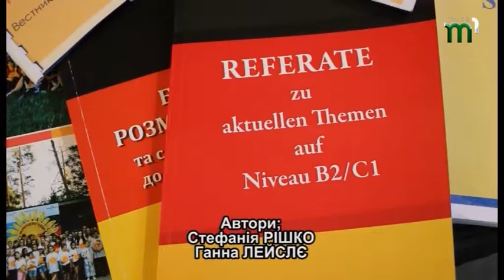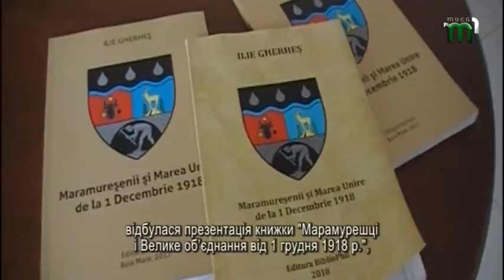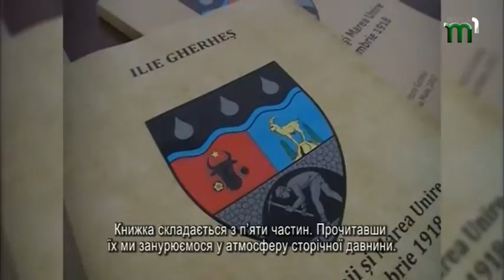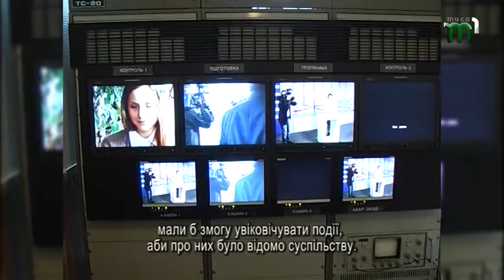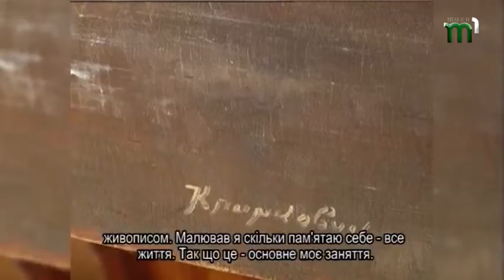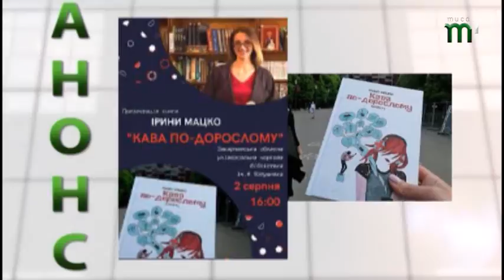VID SUBOTI DO SUBOTI NA 28 07 TA 29 07 2018